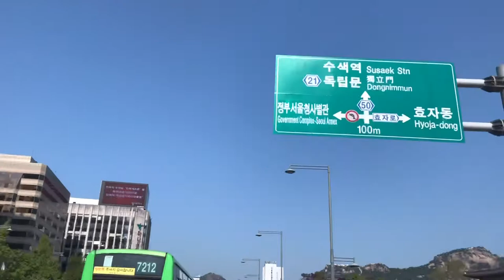🚙안전운전! 맑은날 드라이브🚙 시청, 광화문, 경복궁, 청운동, 부암동, 평창동 길따라.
🚙안전운전! 맑은날 드라이브🚙

날씨가 맑네요.

안전운전, 양보운전, 과속금지 하며 천천히 드라이브 해요.

시청, 광화문, 경복궁, 청운동, 부암동, 평창동 길따라 드라이브 했어요.